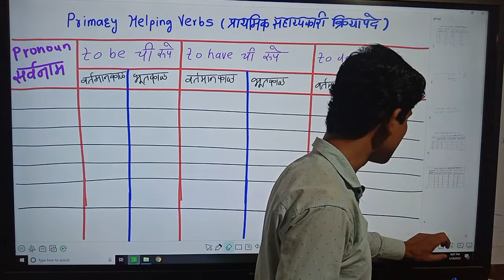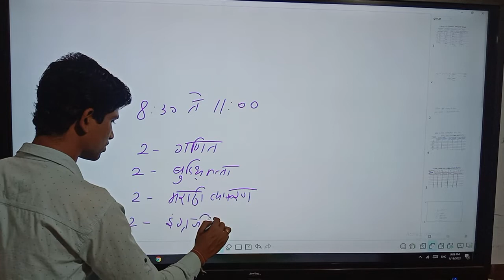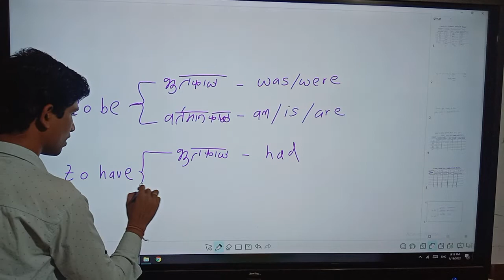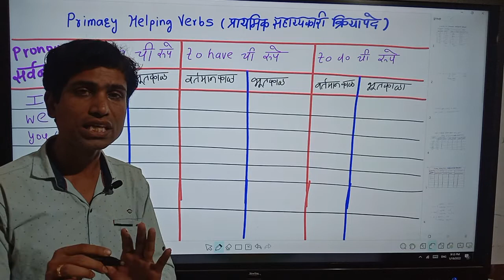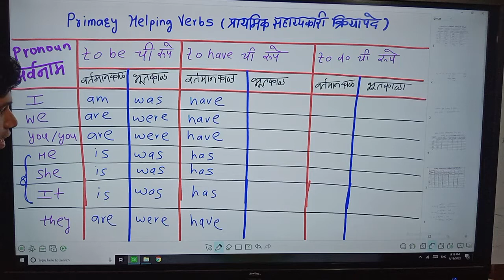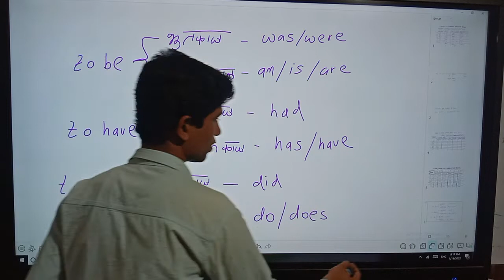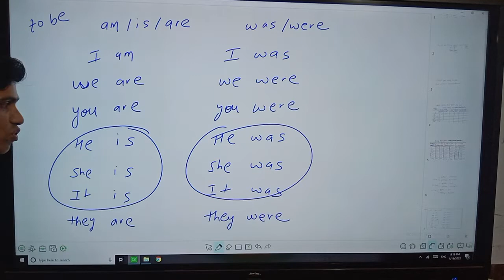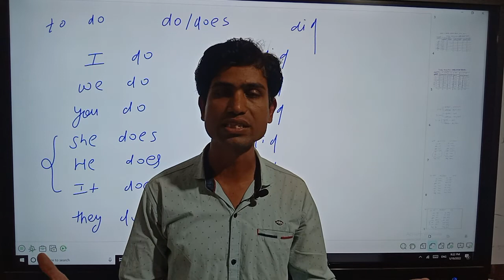Helping Verb ( सहाय्यकारी क्रियापदे ) Bharat Career Academy- 9970650363